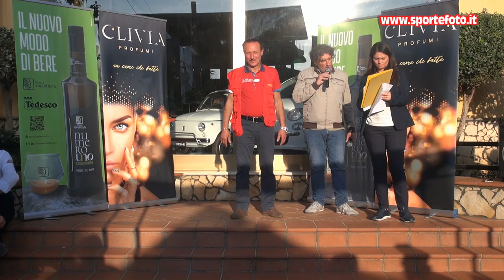Giovanni Musolino - 6` Slalom Citta` di Oppido Mamertina (RC) 16-10-22